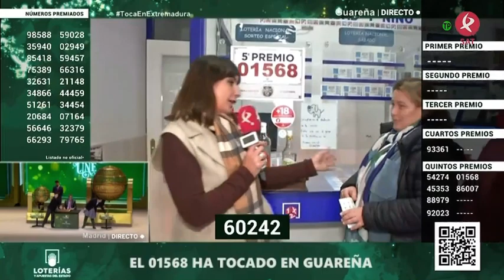Guareña se lleva un quinto premio, el 01568 | Dos de tarde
María ha vendido cinco décimos de un quinto premio en Guareña, el 01568. Mientras esperamos en su Administración de loterías a los agraciados que se han llevado 6.000 euros al décimo, María nos muestra todos los premios que ha repartido a lo largo de su vida, que no son pocos.